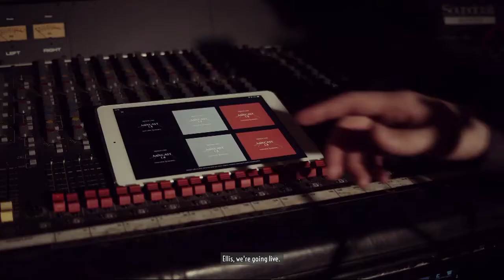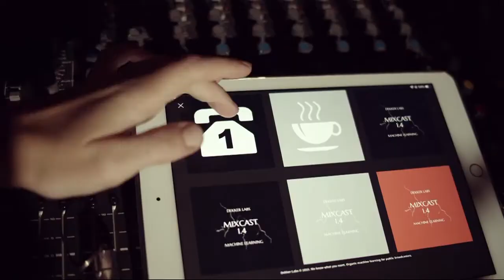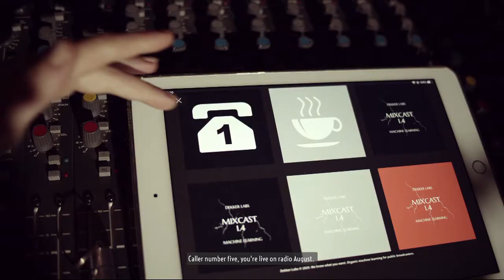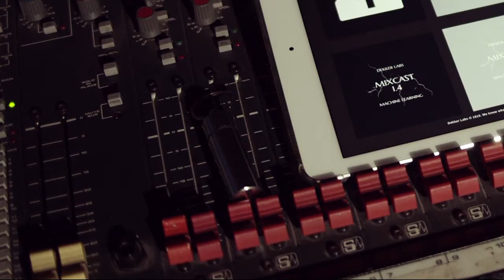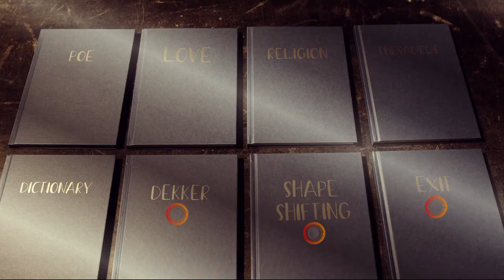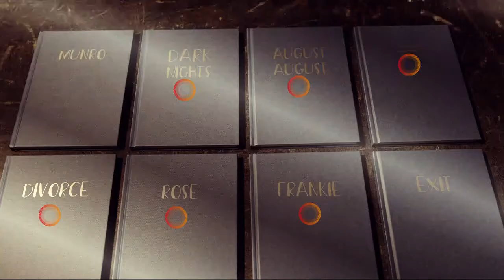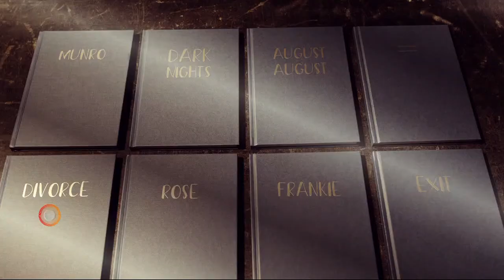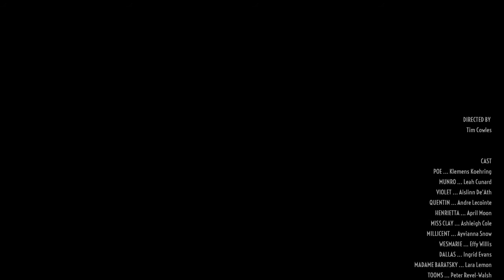Dark Nights with Poe and Munro: Episode 6 (It Started with a Wish)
Poe makes a wish at a local museum, but at what cost? This Episode has the most missable trophies/achievements and will require two playthroughs. On this path, we will unlock three of them which are listed below.

Exit Fail, Intellectual Equals and It Ended With a Kiss
You will pretty much get all of these at the same time and they require the same major decisions.

Firstly, at 1:25 wish for Poe and Munro to be intellectual equals which will unlock the library scene at the end.

At 11:00 , make sure you listen to all nine callers to get Reckless Endangerment

At 25:58 , you don't need to pick all the books like I did, but you have to pick at least 2 so Poe and Munro can choose the same number of books AND get the exit fail. Just make sure Poe and Munro choose the same number of books. For Munro the exit is "exit", and for Poe, the exit is "Divorce" but you will want to choose "Exit" for the Exit Fail achievement. If Poe and Munro both chose the same number of books, at 39:56 choose Poe and you will get "It Ended With a Kiss"